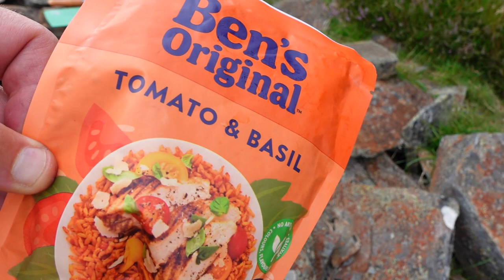Red Squirrel Visitor!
Dave fly's solo with out his side kick Audrey. Searching for lost friend Ross. A nice wild camp followed by a big group search up in the Cairngorms.
Whilst cooking tea we had a unexpected visitor from a Red Squirrel!